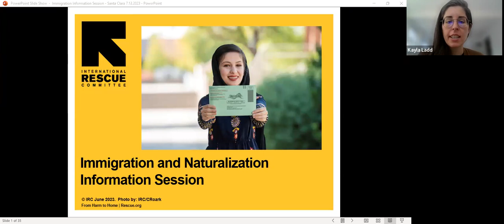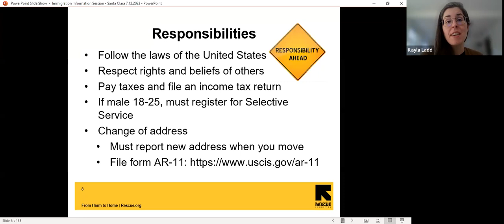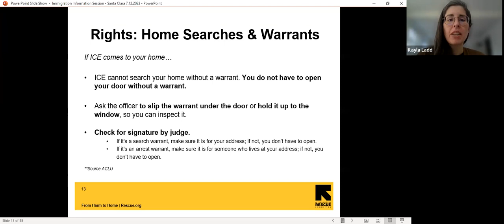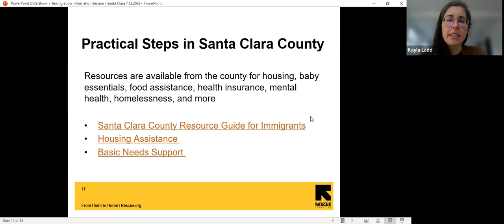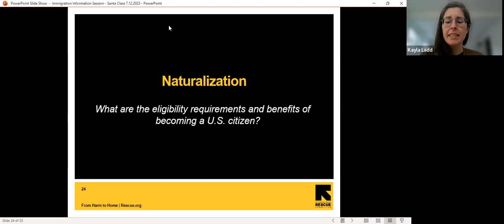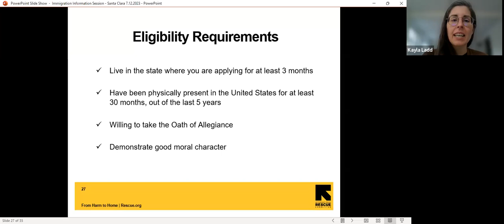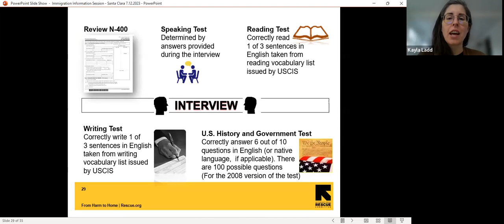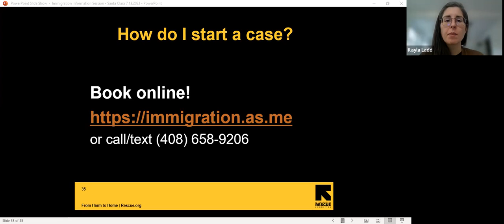Immigration and Immigrant Rights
In this video, learn more about immigration policy, your rights in the U.S., DACA (Deferred Action for Childhood Arrivals), and naturalization.
Presented by the International Rescue Committee.